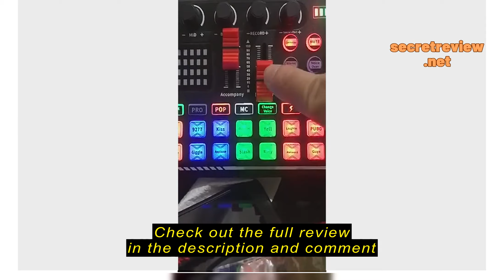Review Slider Potentiometer Mixer Pusher Cap Knob Fader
Slider Potentiometer Mixer Pusher Cap Knob Fader